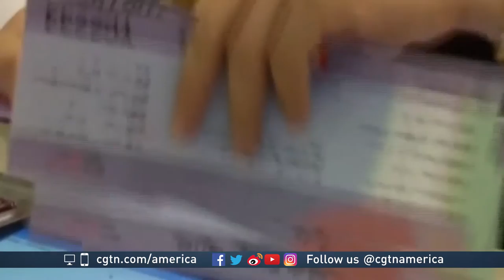Adam Faze discusses Chinese movie and its relations with Hollywood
CGTN’s Elaine Reyes interviewed Forbes Contributor Adam Faze, about the growth in Chinese movies and China's relationship with Hollywood.